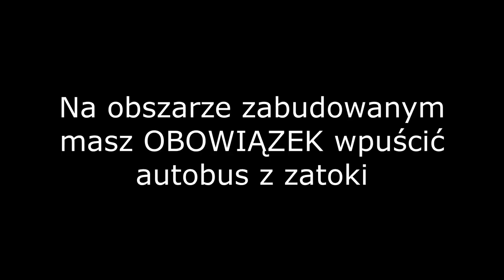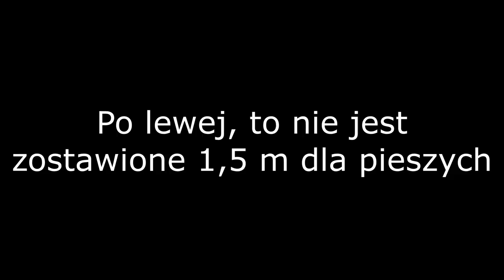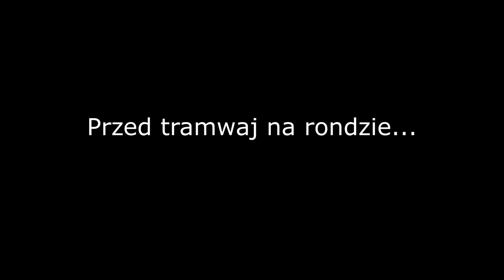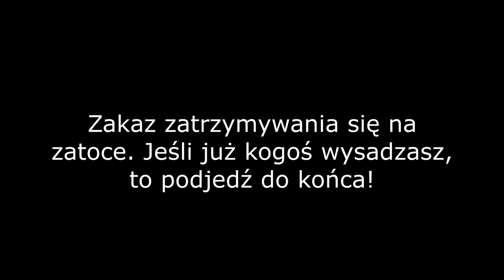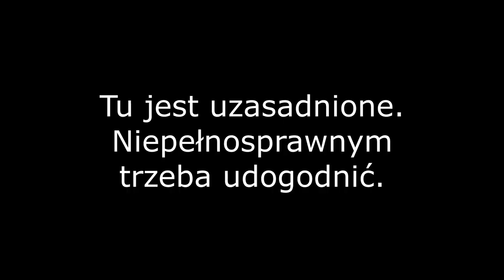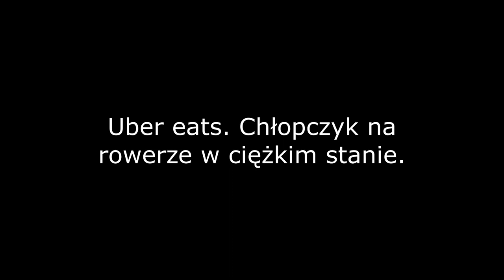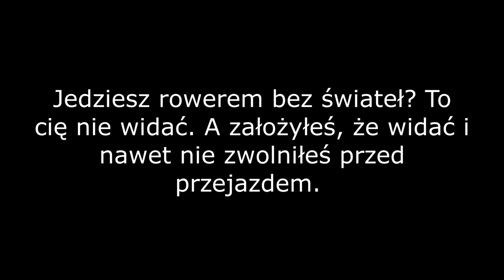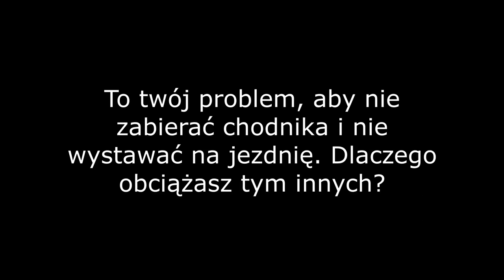Ruch uliczny w Bydgoszczy